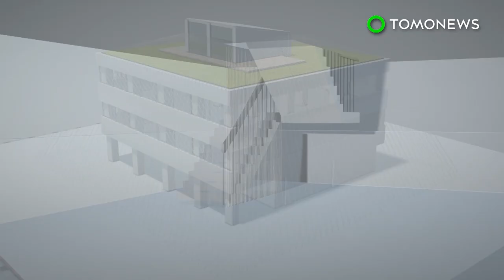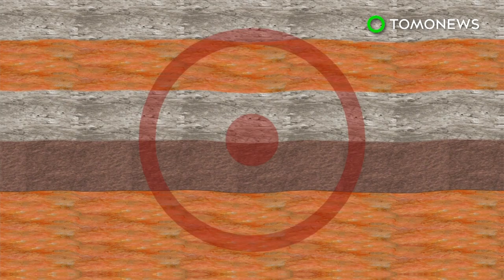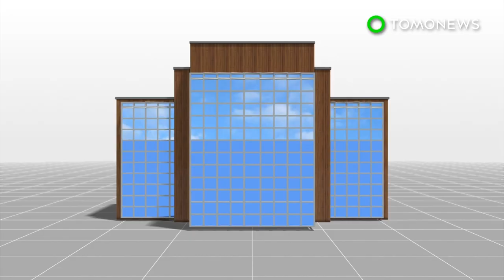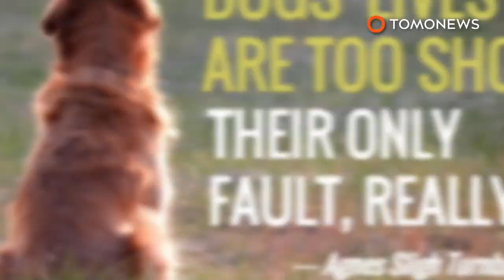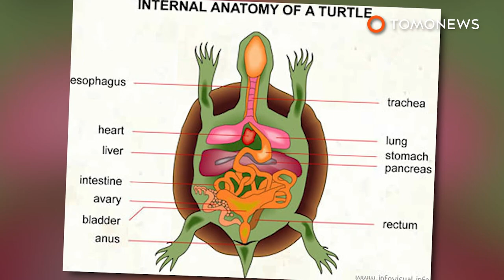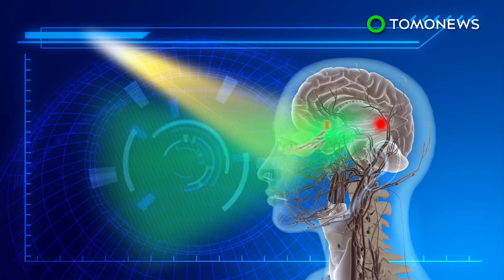Asteroid Florence: 3-mile asteroid set to pass Earth on Sept 1; Earthquake proof building -8/22/2017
1. A 3-mile-wide asteroid will drift past Earth more than 18 moon lengths away, but it’s going to be closer to us than most.

2. A giant curtain of special cables is the latest  earthquake-proofing innovation to come out of Japan, and it combines both functionality and sleek design.

3. The United States will only have to wait seven years to see another total solar eclipse.

4. An American Airlines passenger allegedly tried to bite a flight attendant and then jumped off a plane after it left the gate at Charlotte Douglas International Airport last Thursday.

5. A Florida-based startup has developed the technology to equip drones with firearms and weaponry that will drastically change the way wars are fought.